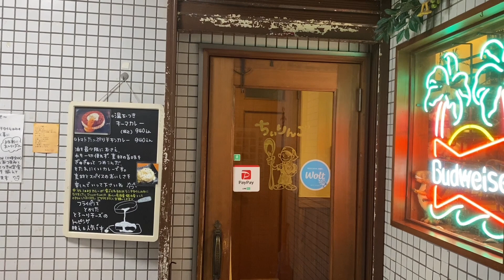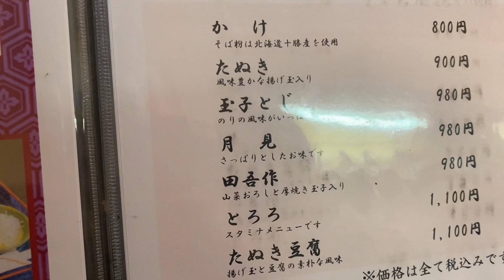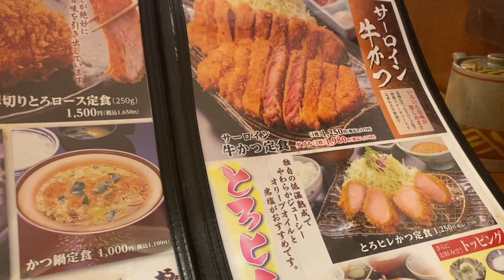【湘南 鎌倉大船グルメ】絶品メシ激戦区「大船」の本当に旨いグルメ3軒｜湘南ごはん記録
こんばんは♪湘南の暮らしです。今回は絶品メシが集まる「鎌倉大船」の極旨ごはんをご紹介します♪
まずは映え＆美味しいで評判の絶品キーマカレーにとろとろチーズをトッピング。そして地元民に愛される老舗蕎麦屋の天ざるそば。ラストは断面がピンク色の極旨ヒレカツ定食♪とにかく最＆高な大船メシのご紹介です。
こんな動画ですが、少しでも大船の魅力が伝わってればいいな…

僕の奥さんが運用しているYouTubeチャンネル「カインズのある暮らしby yuko」。 ホームセンター「カインズ」大好き奥さんの「リアルな湘南の暮らし」を余す事なくお伝えしています。

【湘南の暮らしメンバーシップ】
メンバーシップを始めました。その名も「湘南の暮らし倶楽部」。この倶楽部でしかご視聴いただけない限定動画の公開や限定ライブ配信などを行なっていきます。ご参加はこちら♪

【湘南の暮らしBGM】
「湘南の暮らし」のBGMがパワーアップしました♪大好きな先輩方が創出する素敵な音楽にのせて、湘南の魅力を少しでもお届けできたらと思います。いつか「湘南の暮らし」がプロデュースする美味しい食事＆お酒＆音楽の最高なイベントができたら良いなぁ♪

・楽曲「M1」　©️こてつ工房
Sax：Tetsuro Hayashi（林 哲郎）

・楽曲「Wood」　©️こてつ工房
Compose：Tetsuro Hayashi（林 哲郎）
Sax：Tetsuro Hayashi（林 哲郎）
Pf：Koji Takei（武井 康次）
Bass：Takahiro Sakuma（佐久間 高広）
Drum：Masahiro Iwaki（岩城 昌宏）
Recorded at Studio Kotetsu
Engineered by Bresport

・楽曲「Beach」　©️こてつ工房
Compose：Tetsuro Hayashi（林 哲郎）
Sax：Tetsuro Hayashi（林 哲郎）
Engineered by Bresport